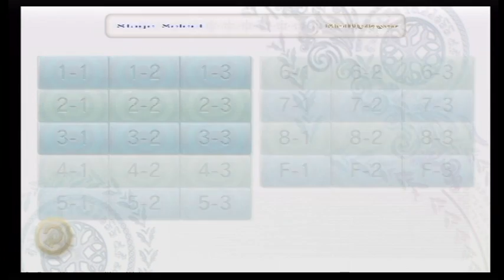Link's Crossbow Training Part 2 - Fruity Fireworks | GamersCast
Fireworks of Fruit Everywhere!